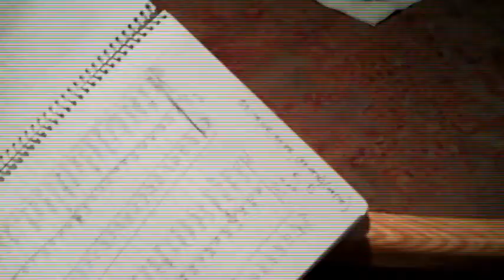2011 JPFFL Expansion Draft